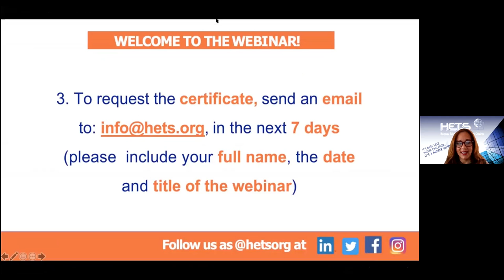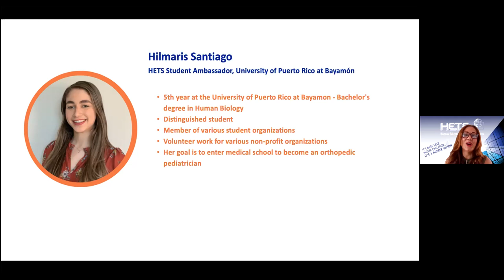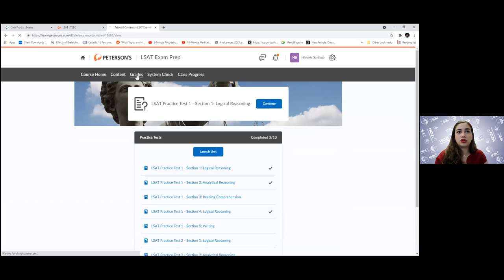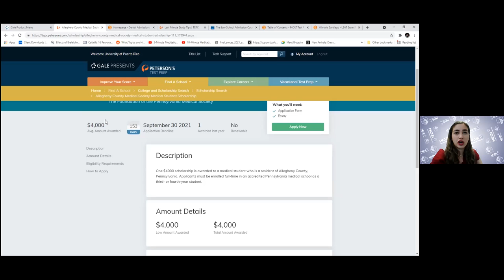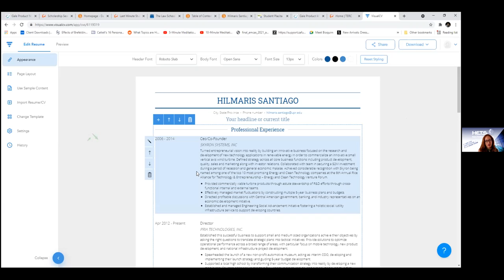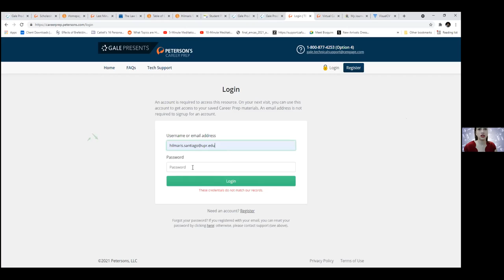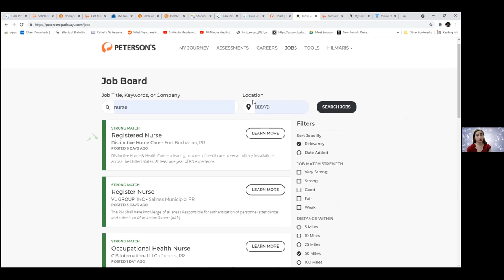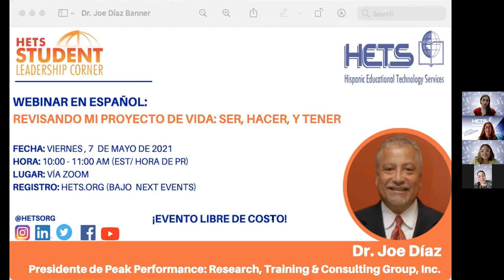WEBINAR FOR STUDENTS: How does Peterson's Test & Career Prep can take your goals to the Next Level?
Speaker: Hilmaris Santiago Figueroa, HETS Student Ambassador at the University of PR, Bayamón Campus